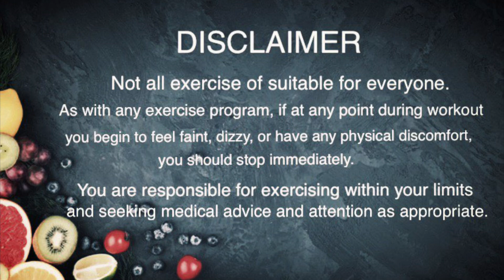HOME WORKOUT - WARM UP [Dr. Sandy Nair- Ph.D, PGDFM, CC Yoga, L-1 Trainer-BCCI, L-2 ASADA, BLS-USA]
Warm up is one of the most important thing to be done before any kind of physical activity.
Warm up prepares your body for physical activity. It helps in slowly increasing body temperature, loosen your joints and increase the blood flow to the working muscles. By which you will be able to do sudden and explosive movements and it will also help in avoiding too much stress on ligaments  and tendons.

Dr. Sandy Nair is a Fitness Consultant & Strength & Conditioning Coach since 2007.

He has been extremely passionate about Cricket and Fitness from a very young age. In his successful career as a cricket and fitness coach he has trained National and International players like V.V.S Laxman, Ajinkya Rahane, K. L Rahul, Pragyan Ojha, Stuart Binny, Robin Utthappa, G.H Vihari, Sanju Samson, Mithali Raj, Nooshin al Khadeer, S Asha, Priya Punia, Harleen Deol, Tania Bhatia, Richa Ghosh, Jemimah Rodrigues and others.

In his career he has worked for Kerala Cricket Association, Karnataka Premier League (KPL) team - Bijapur Bulls and Hyderabad Cricket Association Ranji trophy Team. Apart from that he was also trainer to BCCI’s National Cricket Academy for National and Zonal camp and match for Senior and junior (U-16 & 19 players) categories in Men and Women categories.

He was consultant to Deccan Chronicle and Deccan Chargers IPL team players.

He works as Fitness consultant to FASCINO FITNESS & PERFORMANCE official fitness partners for Pro-volleyball team Calicut Heroes who were runner up in the last season. He is also an Assistant Professor, Department of Physical Education at NSS Management College under University of Kerala.

Dr. SANDY NAIR, trainer.sandy (trainersandy, drsandynair)

Dr. Sandy Nair

QUALIFICATIONS :
M.Phil, Ph.D (Physical Edu.)
PG Diploma in Fitness Mgt,
CC Yoga (Kaivalyadhama)
Level-1 Trainer (NCA, BCCI)
Level-A Coach (NCA, BCCI)
Level-2 ASADA (Aus. Govt.)
Member- ASCA (QLD, Aus.)
BLS - American Heart Association(USA)